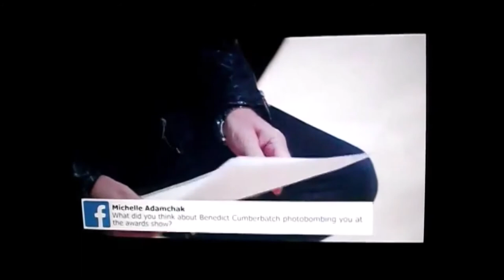From the Band's Mouth: U2's Facebook Interview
This Youtube video is an interview with U2 Livestream on Facebook.
Get ready for an exclusive look into the world of U2! Our latest video features an in-depth interview with Bono and The Edge, straight from the band's mouth. Hear the inside scoop on U2's history, music, and more. Don't miss out on this must-see interview with one of the greatest rock bands of all time!

What is your favorite U2 moment? song? Comment + share below!